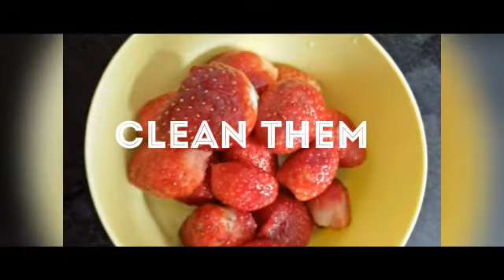Strawberry Vanilla Milkshake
Grab some Strawberries and prepare milkshake to make your loved ones feel special.